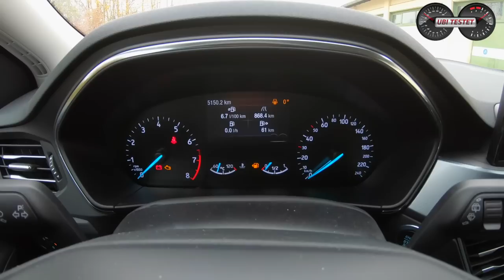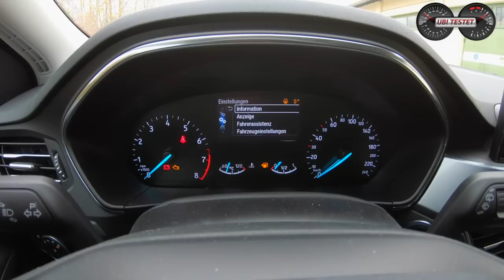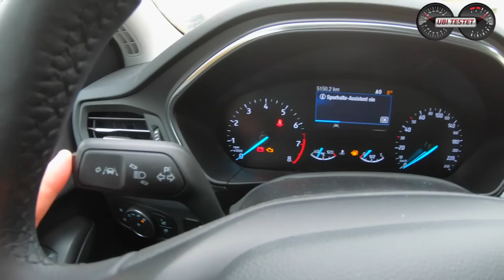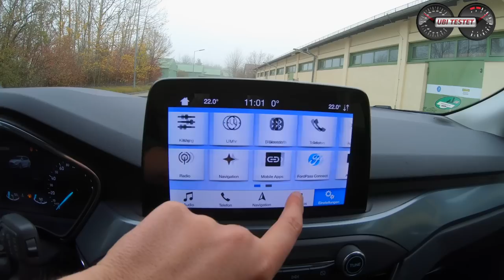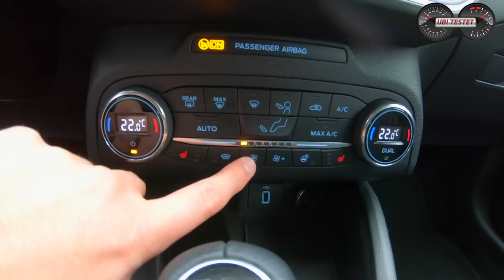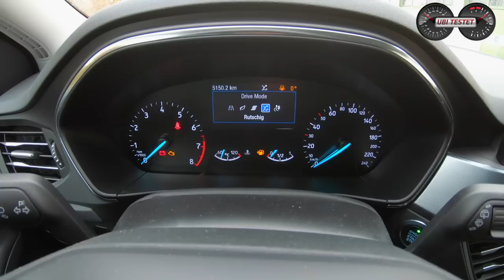Ford Focus Turnier Active - Wer braucht da noch SUV?! | Test - Alltag - Review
Ford bietet für seinen Kompaktwagen den Ford Focus eine Offroad-Look Variante an, den Active.
Ich teste für Euch den Ford Focus Turnier Active mit dem 1,5 Liter 3-Zylinder EcoBoost Benzinmotor.
Was kann der Kölner Kombi im Alltag mit Kind und Kegel?
Ist der Ford Focus Active eine echte Alternative zum SUV?

Equipment:
MaxiCosi MiloFix

Ford Focus Turnier Active 1.5 EcoBoost
1,5l Dreizylinder Turbobenziner
150 PS - 240Nm
204 km/h Vmax

Kamera: Matthias Gill

Moderation: Matthias Gill